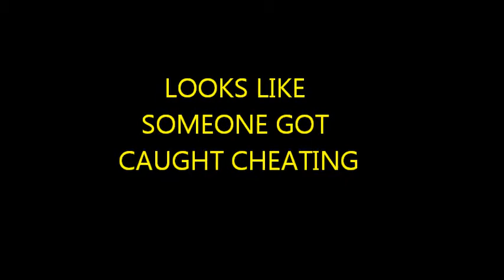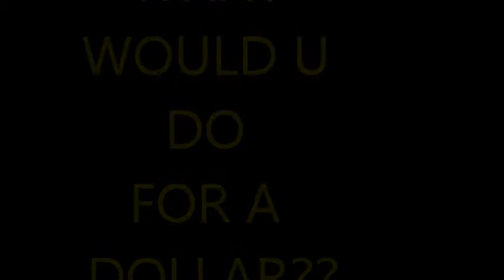1-800-CUT-A-COUCH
THE AWARD WINNING VILL T.V. BRINGS YOU PRUE ENTERTAINMENT FROM THE STREETS OF ATLANTIC CITY AND BEYOND!!!